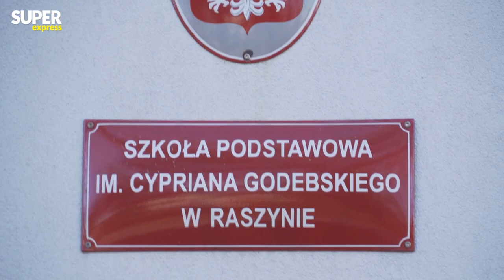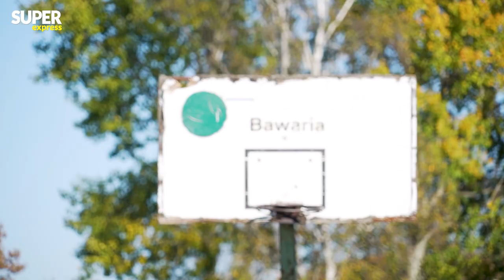NAMALOWALI ŚWIĄTEK NA ŚCIANIE! Ogromny mural na szkole w Raszynie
🔶 Iga Świątek walczy w WTA Finals w Teksasie, a w jej rodzinnym Raszynie powstaje efektowny mural z jej podobizną. Kolorowy wizerunek tenisowej gwiazdy będzie można podziwiać z ruchliwej trasy prowadzącej do Warszawy. W ten sposób dumni mieszkańcy Raszyna uhonorowali liderkę rankingu WTA, a Iga Świątek ma być obecna na uroczystości odsłonienia muralu. "Super Express" był na miejscu, rozmawialiśmy też z inicjatorami akcji.